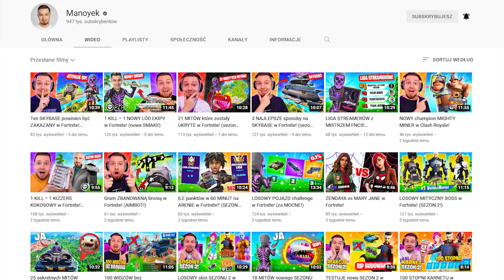NOWY BOSS INDYK w Stumble Guys! 🦃 (UPDATE!)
Dziś sprawdzimy NOWEGO BOSSA w najnowszym update jakim jest INDYK w Stumble Guys - WBIJAJ! 👍

                                    👉 Śledź mnie!